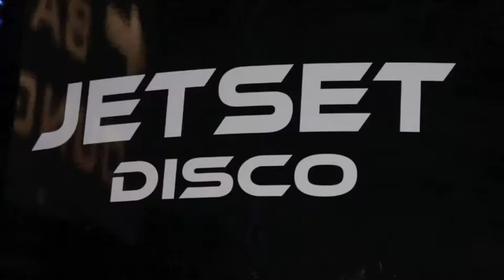Domenica 14 Agosto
Domenica 14 Agosto il JetSet Summer Garden vi offrirà una splendida serata DISCO con l'esclusiva di effettuare le selezioni ufficiali del Grande Fratello 12 !!!
Info Prevendite Ale 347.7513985 Alessia 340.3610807